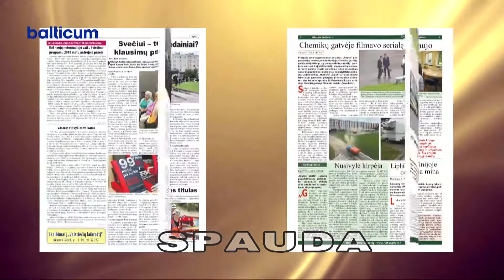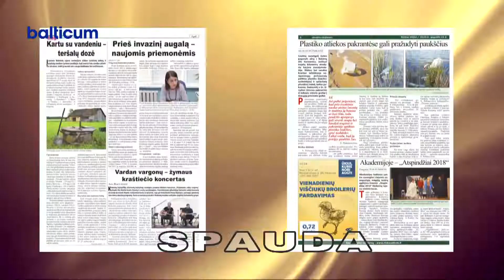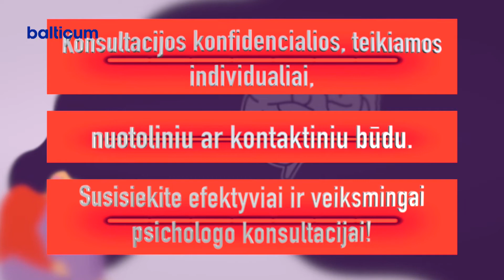Kėdainių žinios 2021 08 09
Tėvai turėtų laiku pateikti prašymus dėl nemokamo vaikų maitinimo mokyklose ir mokinio reikmenų krepšelio kompensavimo.
Sekmadienį pirmą kartą Kėdainiuose vyko Lietuvos dviračių plento žiedinės varžybos ,kriteriumas.
Dvariškių karjere ,Krakių tvenkinyje ir Šušvėje Josvainiuose maudytis nerekomenduojama.